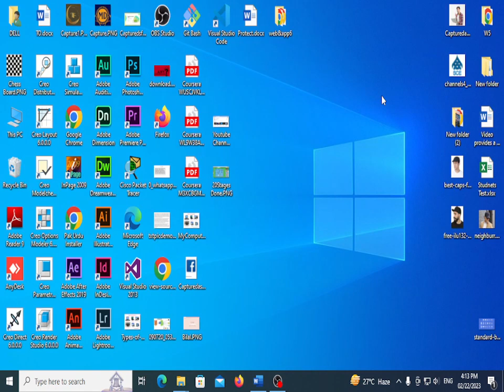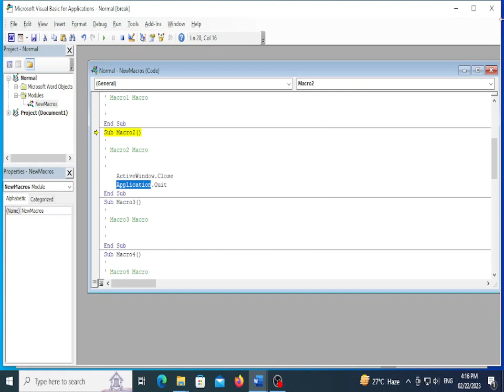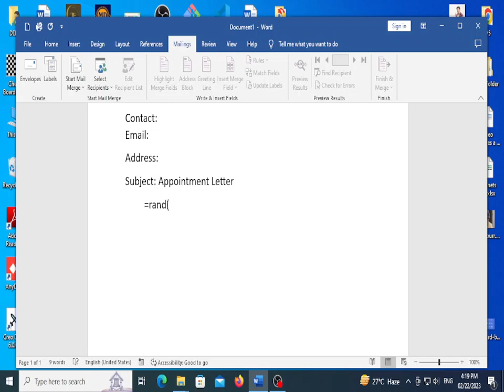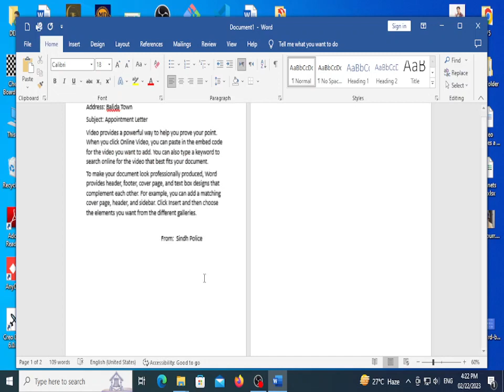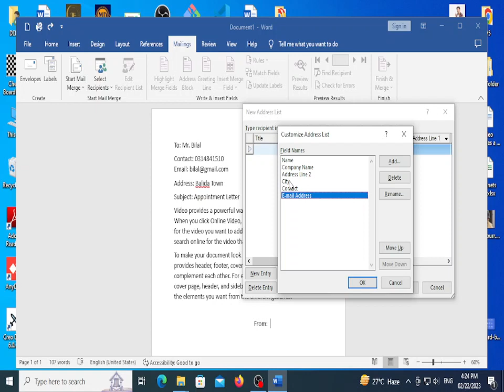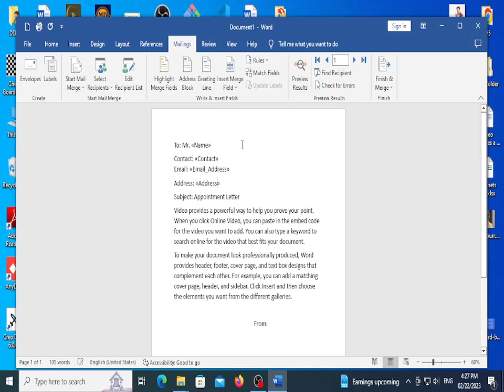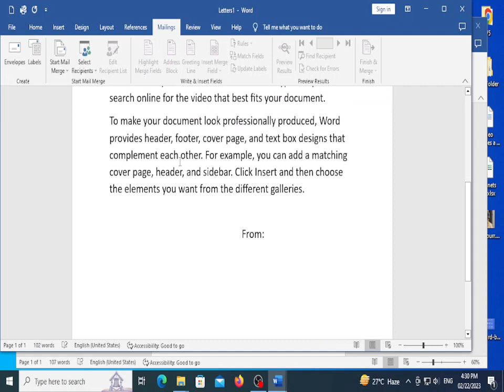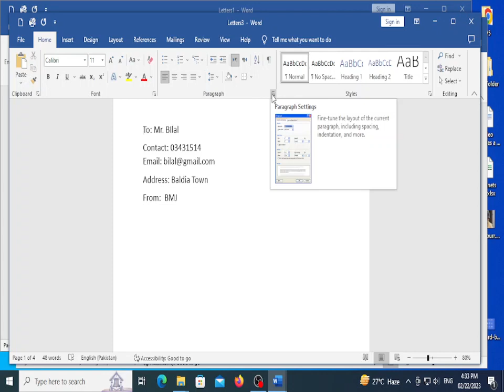What is Macros and Mail Merge in MS Word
Instructor: Sir Bilal Siddique
Institute: Suffah Computer Education
Course: Advanced CIT
Timing:  ( 6:00pm to 7:30pm ( Mon, Tues, Wed, Thu ) )